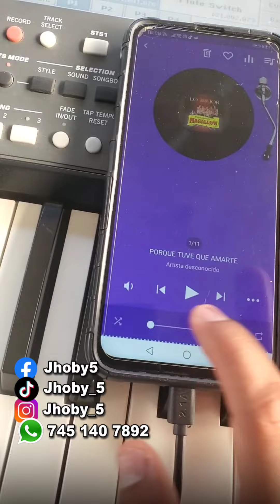Porque tuve que amarte | tutorial de teclado